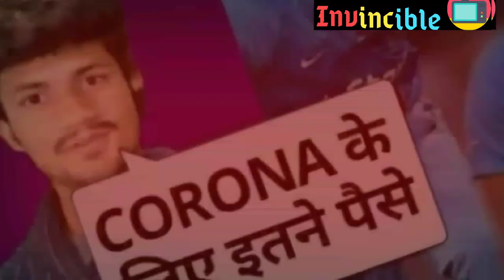Betaal Review | Netflix | Vineet Kumar | Shahrukh Khan | Betaal Web Series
Heyyy!!!

Too aa hi gaye yaha par😂. Ab aa hi gaye ho too chalo Video ke baare kuch bata hi dete hai.

Too aaj ke VIDEO me humlog Review karne waale hai " Betaal " Web Series ka jo ki Netflix par release hui hai.Betaal Web Series jo ki Shahrukh Khan ki ek Horror Drama Web Series hai.

Too ab agar Video nahi dekha hai too jaroor dekhna😄.❤️

                ❤️Personal Thoughts❤️

We are trying to build a Community where all can Freely Express their Thoughts without any hesitation.This involves your Thoughts on Movies , Web Series, Anime Movies and more auch TOPICS.

Ye bhi padh loo👇
1 LIKE👍 = 1 MOTIVATION

Areee wahh itni excitement, ab itne neeche tak aane ka kasht kiya hi hai too chalo aur baate karenge yaha par👇😂